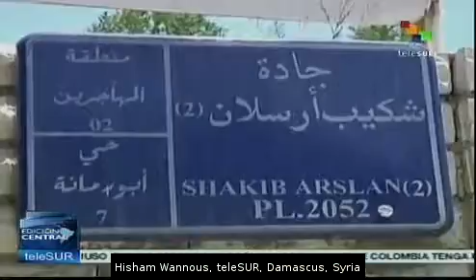Syria denounces a political plot promoted by the West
Syria has denounced an international conspiracy aimed to destroy the country, Damascus says it is a plot against its homeland security through the use of political, media, economic and military resources. teleSUR